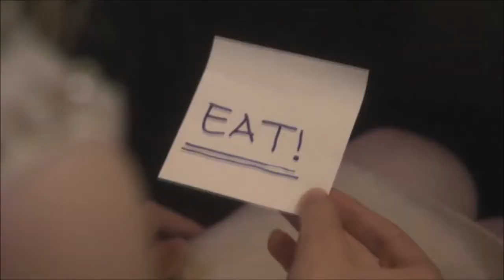Cassie Skins - Same Mistakes (Echo friendly)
Video about Cassie Ainsworth of Skins (first generation), my favourite character of this gen.

*Oh, Wow.*

Movie: Skins (first generation)
Song: Same Mistakes (Echo friendly)

(This is the last version, the right one. I make the sames mistake editing the other video before ;). )